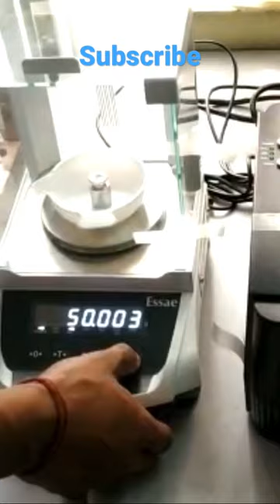Essae Jewellery weighing scale TSC 244PRO easily integrate and make the jewelry sticker printing.